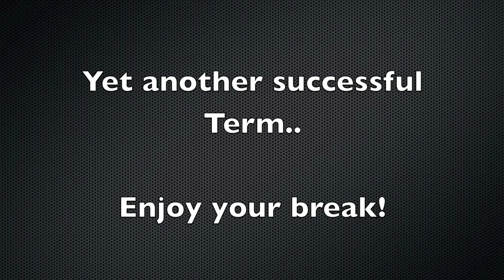Term 3 Wrap up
A photo slideshow of Term 3 events at GSCC.